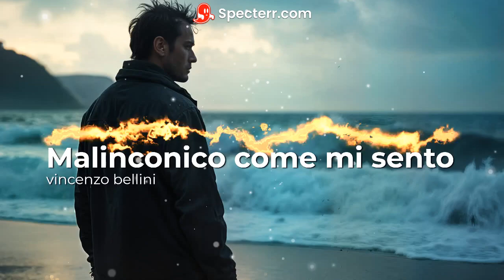Malinconico come mi sento 5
un rock blues come quei giorni malinconici che ogni tanto capitano